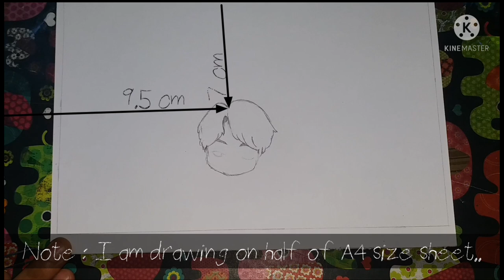Tiny - Tan | Full drawing video | Beyond The Scenery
Hello Everyone 😁!!

Materials Used:
•Brusto Drawing Heavyweight sheets 200GSM
(Recommended) or you can use any thick sheet or sketch book
•Brusto Graphite Pencils
•Ear buds or blending stumps
•White Charcoal Pencils
•Brusto Kneadable Art Eraser